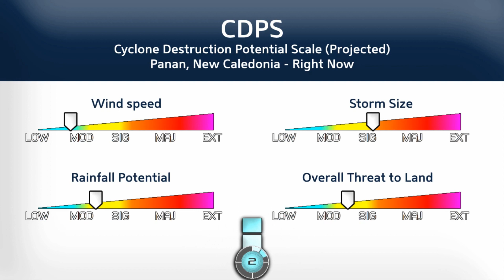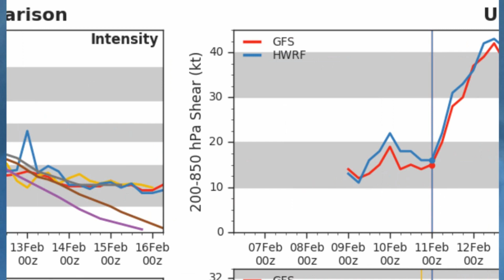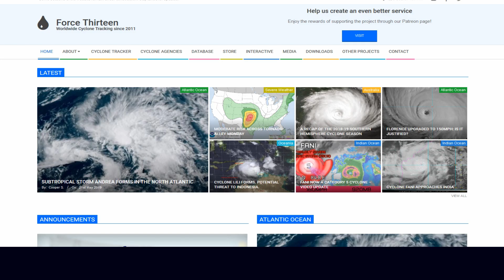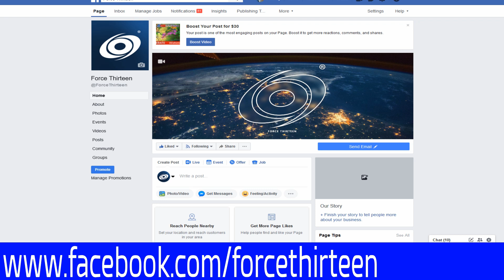Tropical Cyclone Uesi remains slow moving and more Severe Storm activity to come February 12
Tropical Cyclone "Uesi" -threat to New Caledonia has eased slightly but remains slow-moving.

This is the latest from the Joint Typhoon Warning Centre.
112100Z POSITION NEAR 22.0S 162.6E.
11FEB20. TROPICAL CYCLONE (TC) 15P (UESI), LOCATED APPROXIMATELY 192 NM WEST OF NOUMEA, NEW CALEDONIA, HAS TRACKED SOUTHWARD AT 11 KNOTS OVER THE PAST SIX HOURS. ANIMATED ENHANCED INFRARED SATELLITE IMAGERY SHOWS THE SYSTEM MAINTAINED A DEEP CENTRAL DENSE OVERCAST THAT OBSCURED THE LOW LEVEL CIRCULATION. POLEWARD ELONGATION DUE TO SHEAR IS BECOMING APPARENT; HOWEVER, INCREASED POLEWARD OUTFLOW HAS ALSO ENHANCED THE DEEP CONVECTION. THE INITIAL POSITION IS PLACED WITH HIGH CONFIDENCE BASED ON A MICROWAVE EYE FEATURE IN THE 111806Z GPM 37GHZ IMAGE. THE INITIAL INTENSITY IS BASED ON AN OVERALL ASSESSMENT OF AGENCY AND OBJECTIVE DVORAK ESTIMATES. THE TC WILL NOW TRACK MORE SOUTH-SOUTHWESTWARD AS THE STEERING SUBTROPICAL RIDGE (STR) TO THE EAST BUILDS. AROUND TAU 48, A MID-LATITUDE TROUGH APPROACHING FROM THE SOUTHWEST WILL DIG INTO AND WEAKEN THE STR RESULTING IN A MORE SOUTHWARD TRACK.

UPDATED INFORMATION
The BOM's Brisbane Tropical Cyclone Warning Centre has issued its first Warning.

There is more Severe Thunderstorm activity ahead and across the next 28 hours.